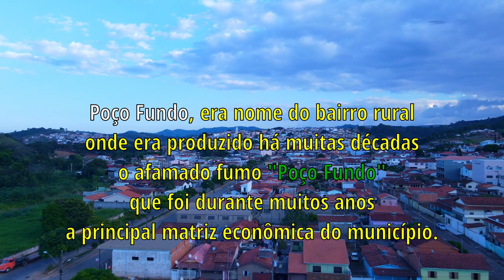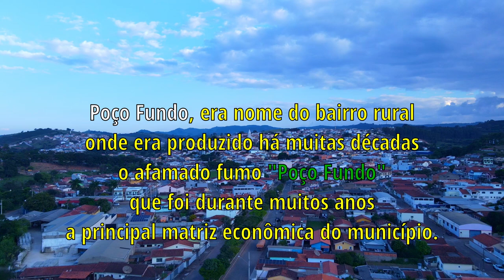Drone sobre Poço Fundo MG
Voei sobre a cidadezinha de Poço Fundo em Minas Gerais, para mostrar de cima a beleza da Catedral depois de reformada e outras partes dessa linda e aconchegante cidade de Minas Gerais. Espero que gostem e curtam.